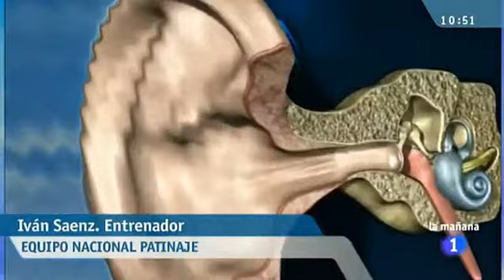Sonia Lafuente y Javier Raya preparan los Mundiales de patinaje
Los dos patinadores españoles explican a 'La mañana de La 1' cómo es un día de entrenamiento a dos semanas de la cita mundialista.